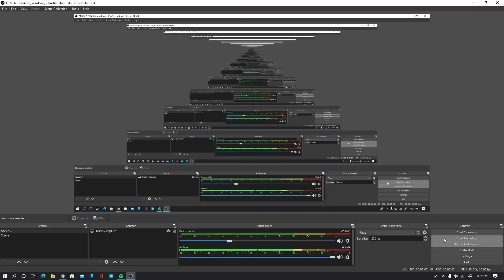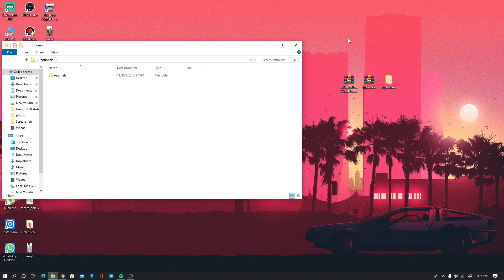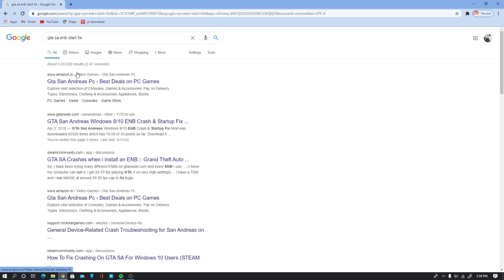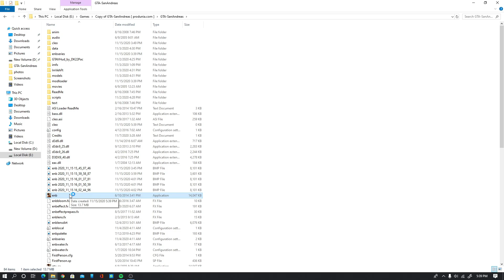GTA San Andreas: 2020 Ultra Realstic Graphics Mod For Low End PC 4GB Ram 1gb Vram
Author:KlausGeiregat
downloads

▶intel core 2 quad

▶▶permanent content◀◀

▶Abhinav modders
▶Abhinav modder
▶GTA san
▶GTA iv
▶GTA VC
▶GTA 4
▶GTA Andreas
▶GTA vice city
▶GTA 5
▶GTA v
▶reflectx2.0
▶laura Brehm
▶Laura Brehm
▶▶basic content◀◀

▶reflect x1.0
▶installation
▶low enb
▶enb

▶reflectx2.0 trailer
▶Abhinav modders
gta sa low pc enb,
gta sa low graphics mod,
gta sa low end enb,
gta sa low end pc mod,
gta san andreas enb series for low end pc,